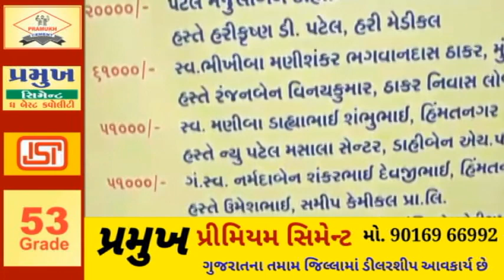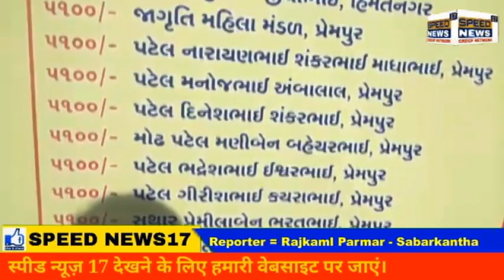SABARKANTHA મુખ્ય મથક હિંમતનગર તાલુકા ના પ્રેમપુર ગામે અંતિમધામમાં શિવ મૂર્તિ ચલ પ્રતિષ્ઠા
સાબરકાંઠા જિલ્લાના મુખ્ય મથક  હિંમતનગર તાલુકા ના પ્રેમપુર ગામે અંતિમધામમાં શિવ મૂર્તિ ચલ પ્રતિષ્ઠા નો કાર્યક્રમ યોજાયો

હિંમતનગર તાલુકાના પ્રેમપુર ગામે અંતિમધામ વિકાસ યોજનાના આયોજકો તેમજ તમામ ગ્રામજનો દ્વારા આ કાર્યક્રમ ધામધૂમથી ઉજવવામાં આવ્યો
તારીખ 31/01/2021 ને રવિવાર ના રોજ પ્રેમપુર ગામે અંતિમધામમાં શિવ મૂર્તિ ચલ પ્રતિષ્ઠા કાર્યક્રમ યોજાયો હતો જેમા શિવ મૂર્તિ પૂજન સવારે 8.30 કલાકે શ્રી રામજી મંદિર સંકુલ મા કરવામાં આવ્યું હતું
શિવ મૂર્તિ શોભા યાત્રા રામજી મંદિર થી નીકળી  પુરા ગામમાં શોભા યાત્રા કાઢયા પછી અંતિમ ધામ સુધી લઈ જવામાં આવી હતી
અંતિમધામ પ્રેમપુરમાં શિવ મૂર્તિની વાજતે ગાજતે સ્થાપના કરાઈ હતી
ત્યાં શિવ ની મૂર્તિ સ્થાપના પછી પૂજા અર્ચના અને આરતી કરવામાં આવી હતી
અંતિમધામ વિકાસ
યોજનાના આયોજકો તથા પ્રેમપુર ગ્રામજનો તમામ મોટી જન મેદની સાથે  જોડાઈ કાર્યક્રમને સફળ બનાવ્યો હતો
અંતિમ ધામમાં દાન આપનારા દાતાઓનું ફૂલ છડી થી સ્વાગત કરવામાં આવ્યું હતું
આ અંતિમધામ ના વિકાસ માટે  સમસ્ત ગ્રામજનો ના સહયોગથી નવસર્જન કરવામાં આવ્યું છે અને તે સ્થળે શિવ મૂર્તિ ચલ સ્થાપના કરવામાં આવી હતી
બહાર ગામથી પણ  આવનાર મહેમાનોને ફુલછડી આપી સ્વાગત કરવામાં આવ્યું હતું
ગ્રામજનો તેમજ ગામના સરપંચશ્રી અને તલાટી શ્રી નો ખુબ મહત્વનો મોટો ફાળો રહ્યો હતો

શિવ મૂર્તિ અને પૂજન યજમાન..પટેલ રમેશભાઈ દેવકરણભાઈ શાંતિ એમ્પોરિયમ  હિંમતનગર વારા રહયા હતા
મુખ્ય આયોજન
પટેલ હીરાભાઈ કોદરભાઈ
પટેલ દવાભાઈ કચરાભાઈ
પટેલ રમેશભાઈ કચરાભાઈ
દાતાશ્રીઓ
7 લાખ ખેડૂત મંડળ પ્રેમપુર
1.11.000 એક લાખ અગિયાર હજાર પટેલ ડાહ્યાભાઈ  ગોપારભાઈ મોડાસા વારા
 1 લાખ રામભાઇ ડાહ્યાભાઈ હિંમતનગર વારા
તેમજ 51 હજાર થી માંડી 5100 સુધી સમસ્ત ગ્રામજનોએ દાન પેટે આપ્યા હતા
વિષ્ણુસિંહના તાલુકા પંચાયત ઉપપ્રમૂખ વિષ્ણુસિંહ ની રજુઆત અને ધારાસભ્ય રાજેન્દ્રસિંહ ચાવડા ના ફંડ માંથી 3 લાખ વર્ણડા માટે અને 3 લાખ બ્લોક માટે કુલ મળીને 6 આપેલા છે

રાજકમલસિંહ પરમાર સાથે જવાહર વણઝારા સાબરકાંઠા